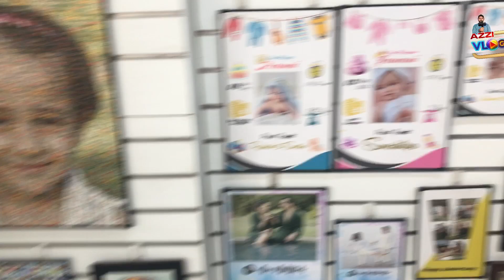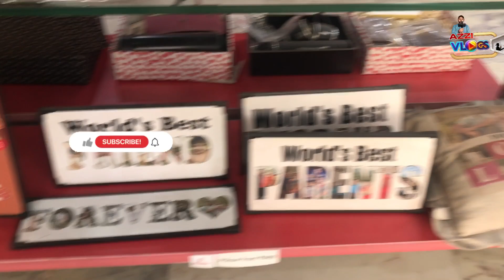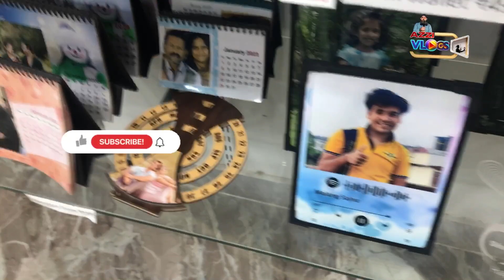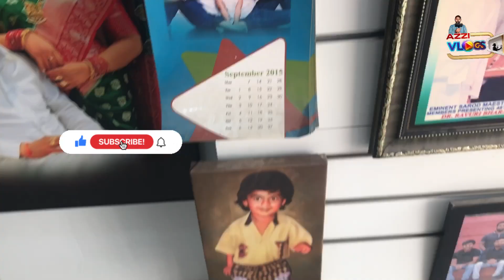Best Personalize Gift Shop In Hyderabad || Apke Wife/Lover Ko Gift Dena Hai kya?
Hello friends! I am your host and Dost Azzi Vlogs,and I warmly welcome all of you to our YouTube channel. Here, you'll find a wide range of content, including helpful tips and tricks, engaging tech videos, detailed location reviews, and informative product reviews. We've got everything covered on this channel.

online shopping
online furniture in hyderabad
best online furniture store in hyderabad india
personalized gifts for best friend
sarees online shopping
personalized gifts for boyfriend
sarees online shopping in amazon
sarees online shopping below 500
shopping online
shopping online shopping
saree online shopping with price
amazon shopping online
online clothing shops
shopping online haul 2020
best shoe rack online